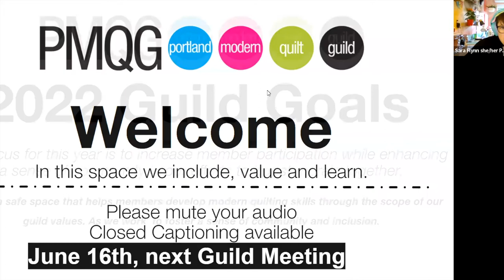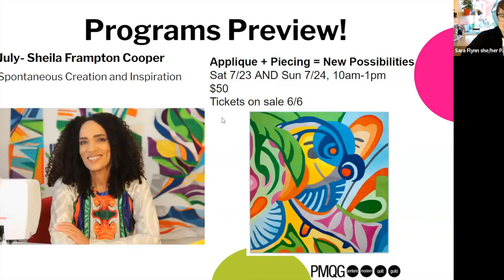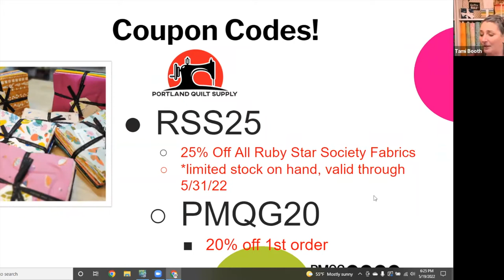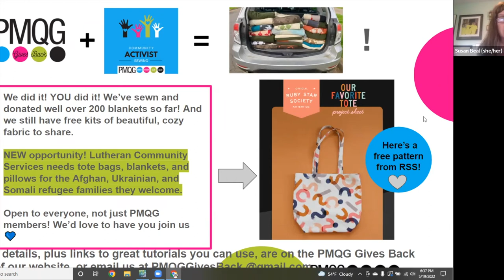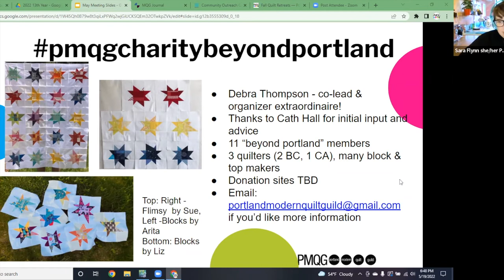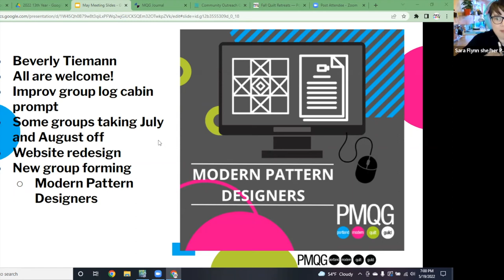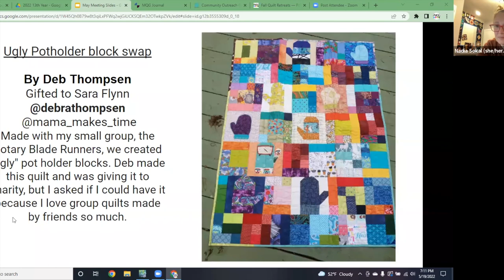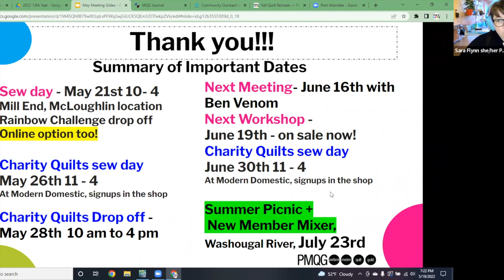May Guild Meeting